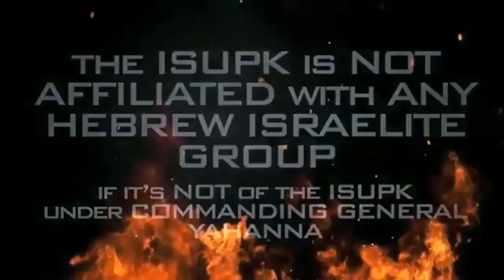HYPOCRITES & JUSTICE ARE LIKE OIL & WATER